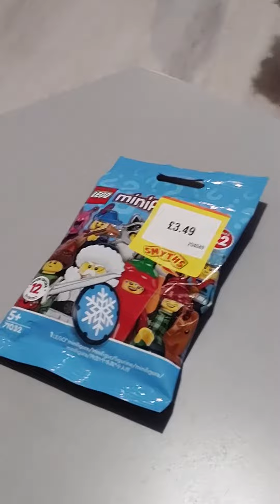surprise Lego mini figure opening. what is it ? or who is it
let's open a random Lego mini figure.  yeah let's.